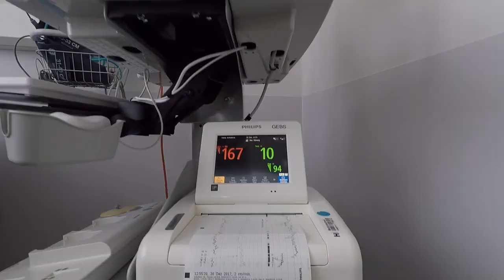John Franklin - Fade Away ft. Shawn Clover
This clip was created exclusively from the private archive of John Franklin. It shows the 9-month pregnancy of his life partner and a short excerpt from the first year of their daughter's life. The idea behind it was to capture the authenticity of this beautiful and unforgettable time. In order to recreate his experiences faithfully, John Franklin deliberately refrained from professional, high-resolution image and processing quality. According to John Franklin, real emotions can only be transmitted with blunt reality. Fuzzy and blurred images reflect the authenticity of the clip „Fade Away“.

Dieser Clip wurde ausschliesslich aus dem privaten Archiv von John Franklin erstellt. Er zeigt die 9-monatige Schwangerschaft seiner Lebenspartnerin und einen kurzen Auszug aus dem ersten Lebensjahr der gemeinsamen Tochter. Die Idee dahinter war, die Authentizität dieser schönen und unvergesslichen Zeit festzuhalten. Um sein Erlebtes eins zu eins zu reproduzieren, verzichtete John Franklin bewusst auf eine professionelle, hochauflösende Bild- und Bearbeitungsqualität. Laut John Franklin können echte Emotionen nur mit der unverblümten Realität übertragen werden. Unscharfe und verschwommene Bilder widerspiegeln die Echtheit des Clips „Fade Away“.

Music
Producer: Franco Baumann
Lyrics: Shawn Clover, Emillio Cevallos
Mixing: Emillio Cevallos
Mastering: Bogdan Ioan